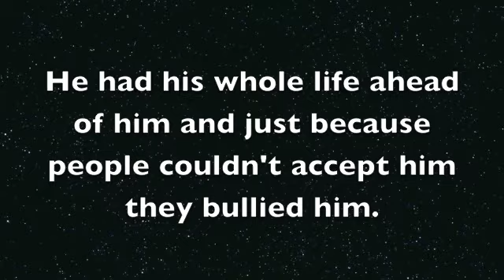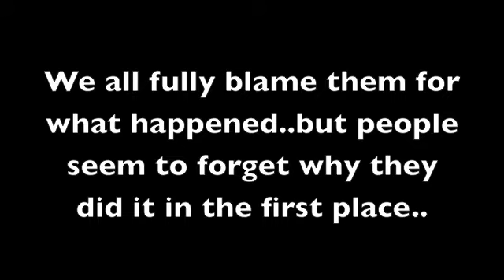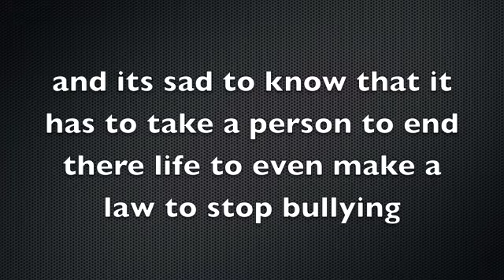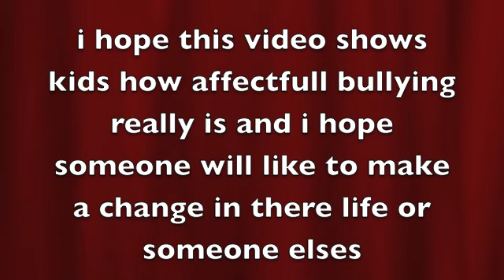Anti-bullying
Everyday kids kill themselves because of bulling and we should all be trying to make a change and stop young kids from ending there lifes(: i hope you guys enjoy the video